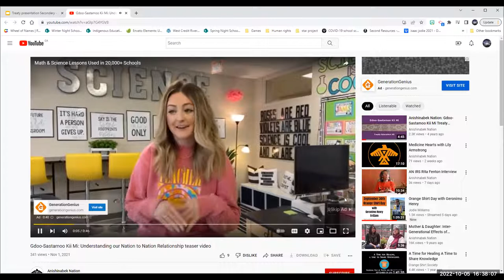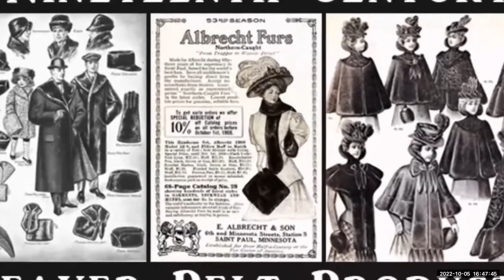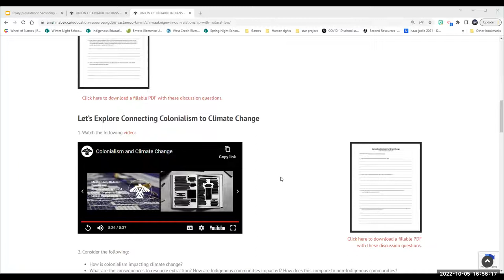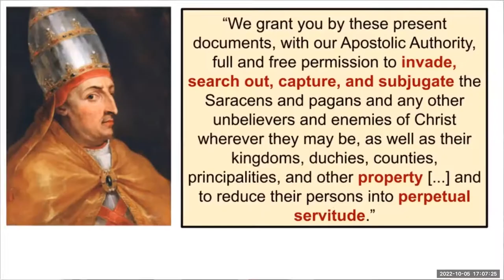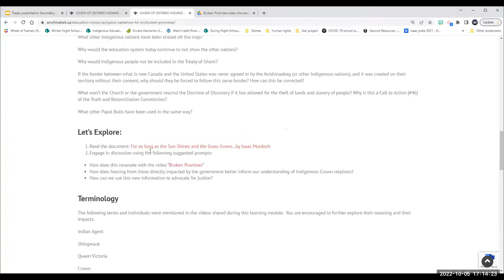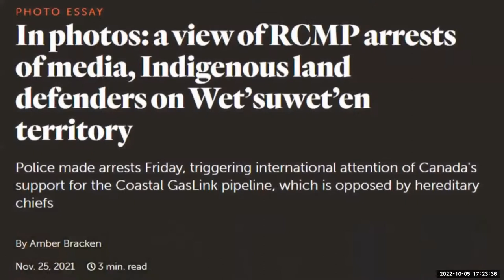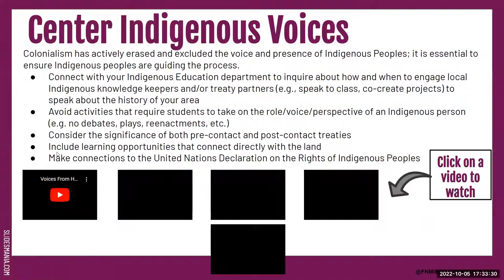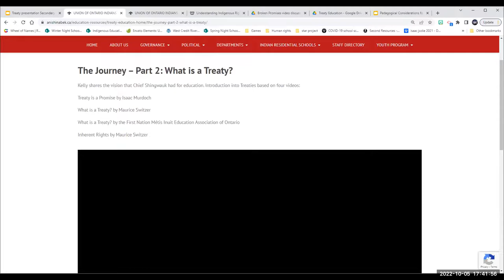Gdoo-Sastamoo Kii Mi: This is our Understanding online teacher training session October 5, 2022